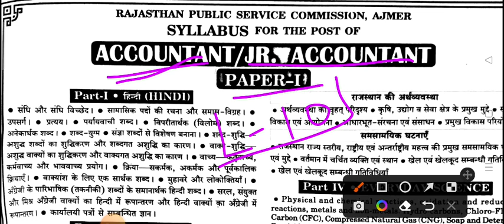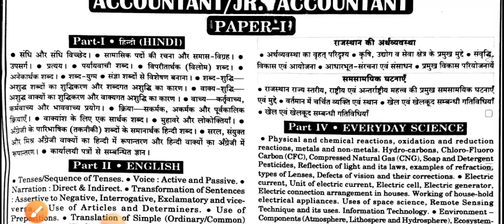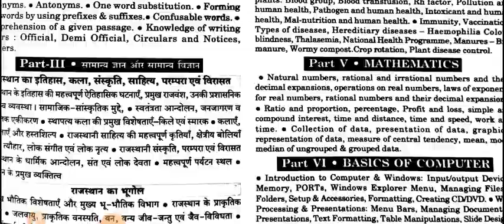Junior Accountant Exam 2023 / Junior Accountant Syllabus 2023 / Jr Accountant Vacancy 2023